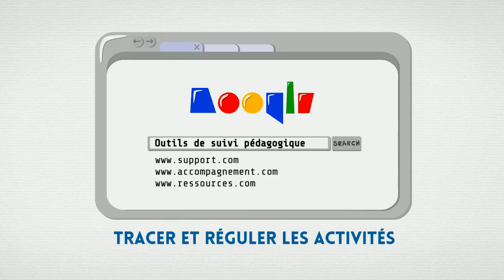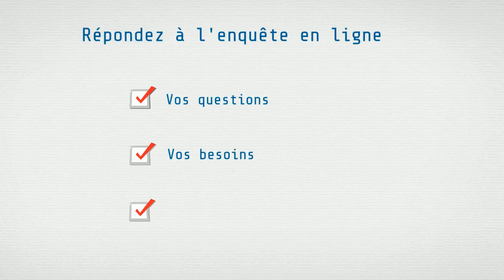Covid-19 - Le CCCA BTP se mobilise pour la formation à distance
Dans le cadre des mesures de prévention liées à lutte contre la propagation de l’épidémie du Covid-19, le CCCA-BTP se mobilise et propose aux organismes de formation aux métiers du bâtiment et des travaux publics un dispositif exceptionnel d’accompagnement et de conseil pour la mise en place de modalités de formation à distance.